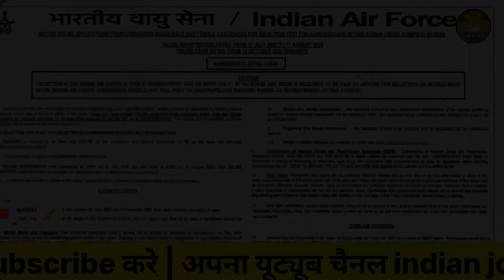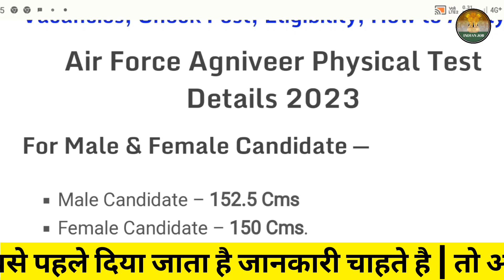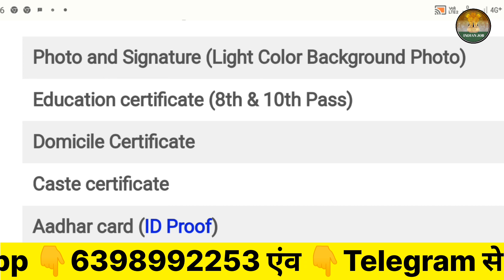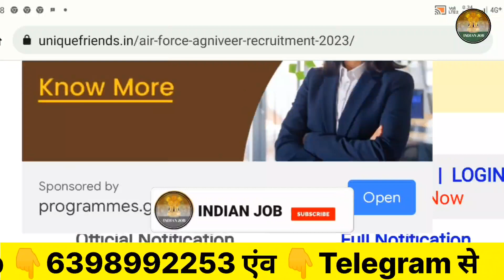Air force agniveer में निकली बंपर भर्तीयां | Air force agniveer vacancy 2023 | Indian job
air force agniveer vacancy

indian air force agniveer vacancy 2023

indian air force agniveer vacancy

air force agniveer vacancy 2023

air force agniveer vacancy for girl

air force agniveer new vacancy 2023

air force agniveer next vacancy 2023

how many vacancy in air force agniveer 2023

agniveer air force female vacancy

total vacancy in air force agniveer

air force agniveer k

air force agniveer ka form kaise bhare

air force agniveer ka result kab aaega

air force agniveer kya hai

air force agniveer ka result kaise dekhen

air force agniveer kya hota hai

air force agniveer ki taiyari kaise karen

air force agniveer ka syllabus

air force agniveer ka admit card kaise nikale